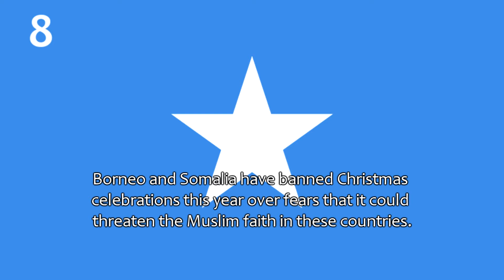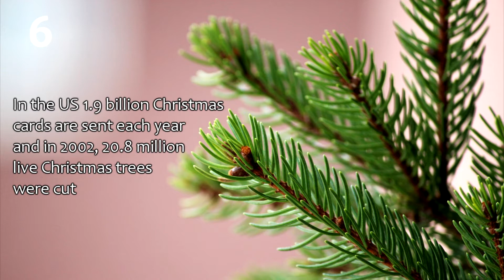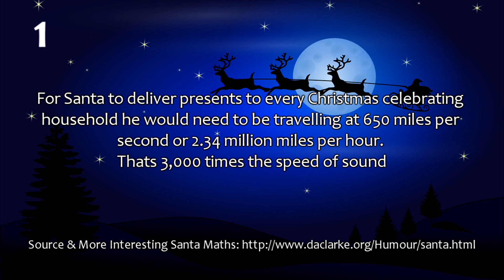10 Christmas Facts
Here are 10 interesting facts about Christmas and its origins!

LICENCES
Images: All Public Domain or Creative Commons (Attribution + Licence shown on image)